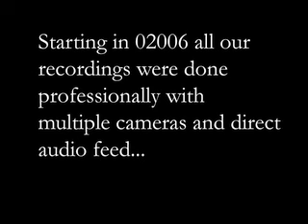The View from the End of the World | Sam Harris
"The end is at last near!"  It's a tremendously appealing story, widely held now and in history.  It has consequences, and that's the subject of this Seminar About Long-term Thinking by Sam Harris, author of the incendiary, reverse-apocalyptic book, "The End of Faith" (2005).

"The View from the End of the World" was given on January 13, 02005 as part of Long Now's Seminar series. The series was started in 02003 to build a compelling body of ideas about long-term thinking from some of the world's leading thinkers. The Seminars take place in San Francisco and are curated and hosted by Stewart Brand. To follow the talks, you can: